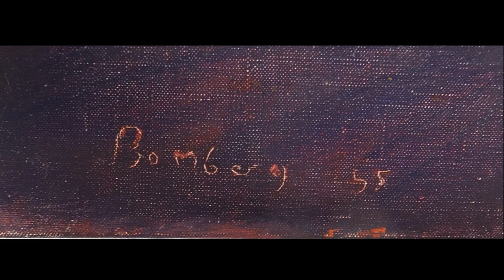David Bomberg (1890-1957) - Portrait paintings by David Bomberg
David Garshen Bomberg (5 December 1890 – 19 August 1957) was a British painter, and one of the Whitechapel Boys.

© the estate of David Bomberg. Photo credit: Ben Uri Collection

Musics:
A Kiss For Amanda
DJ Williams

Air Prelude
0:04 / 5:41

0:01 / 7:17